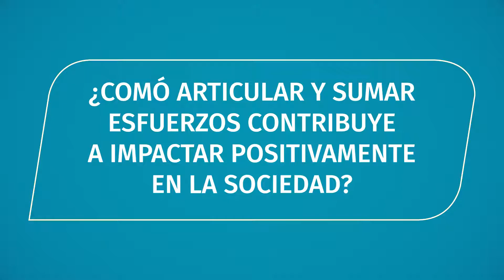Articulando para sumar e impactar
Nuestro país requiere de un trabajo en conjunto.
Nosotros somos ese enlace que conecta a todos los sectores para que logremos impactar positivamente a El Salvador.

Te presentamos parte de los esfuerzos que hemos realizado junto a otras organizaciones que creen que la unión de los salvadoreños es posible para un mejor desarrollo y progreso para todos.